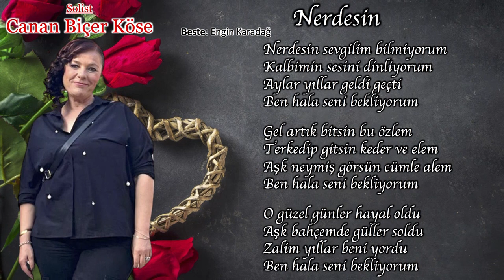Nerdesin - Canan BİÇER KÖSE | ADD Bornova Şubesi TSM Korosu (2024)